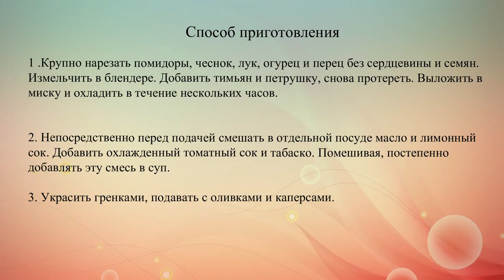Гаспачо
Холодный томатный суп с оливковым маслом, гаспачо, родом из жаркой Андалузии, южной провинции Испании.